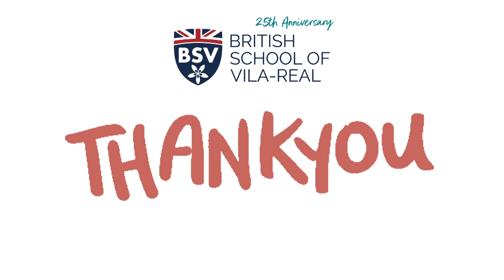WOW! Our Headteacher's Spot (16-03-22)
Our Headteacher, Ms. Rhian Cross, talks about face-to-face International University Fair at BSV, the ISP Virtual University Fair, some amazing trips and the TEDxYouth Event.